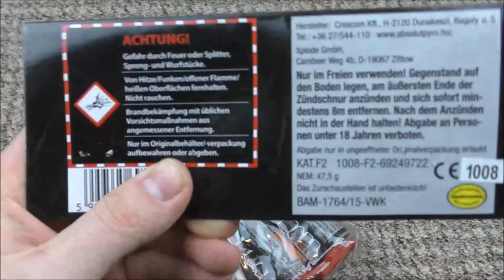Xplode - Doppelknall | Das knallt aber. Und zwar 2 mal! :D | DennisPyro©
Heute gibt es mal die Xplode Doppelknall. :)
Ein Bombenrohr, was doppelt knallt!

Zum Artikel:
3€ für 5 Bombenrohre.
Wie ich finde ein echt guter Effekt, den man sich doch mal leisten kann!
Hier auch eine unbedingte Kaufempfehlung! :)

by PyroExtrem

🎶Verwendete Lieder:
🎵[FREE] Lil Uzi Vert Type Beat 2017 - "Regardless" (Prod.By @CashMoneyAp)